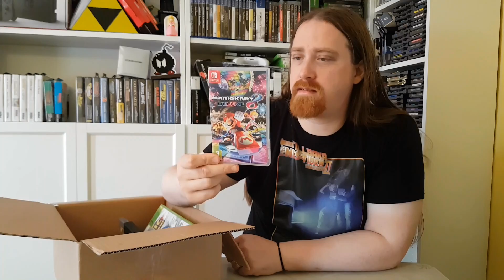Spelhyllan - Avsnitt 4 - 2.0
Det har blivit dags för ännu ett avsnitt av Spelhyllan.
Det blir som vanligt en massa gott och blandat.